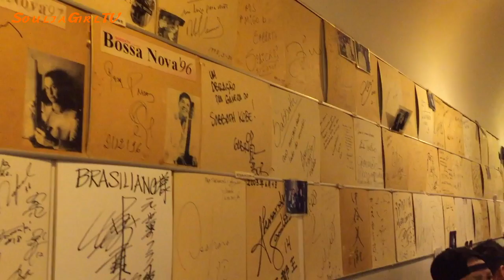Passeio No Japao In Kobe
Unpouco Do Nosso Passeio De Kobe* Se Gostar LIKE PLEAS s2